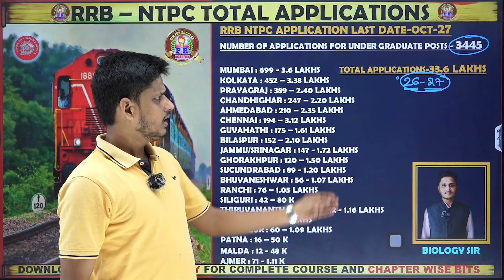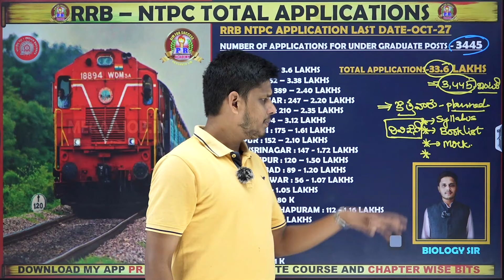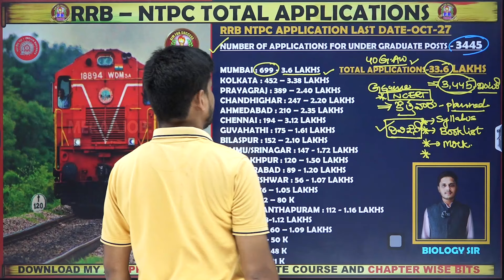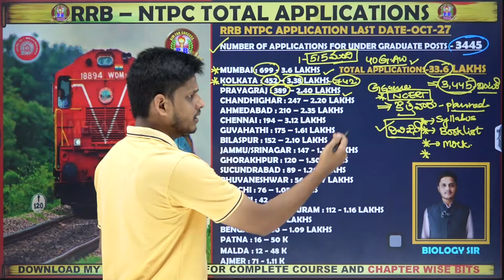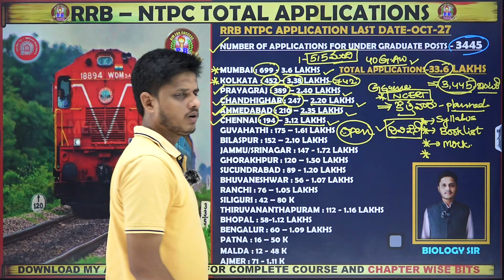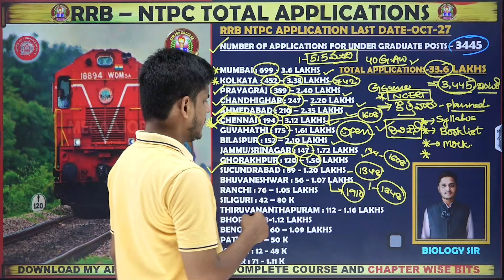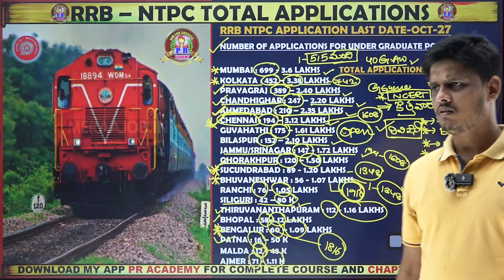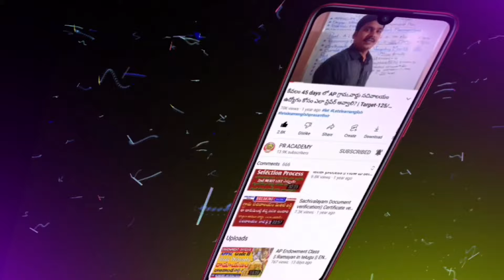RRB NTPC పరీక్షకు ఎంత మంది అభ్యర్థులు అప్లై చేశారు💥ఏ జోన్ కు ఎంత మంది పోటీ ఉన్నారు🔥RRB NTPC||ALP🔥